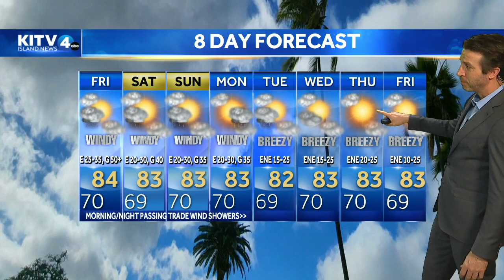New documentary 'Blurring the Color Lines' explores Asian and Black race relations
Joining KITV4 in studio is the Blurring the Color Lines film director and producer Crystal Kwok.